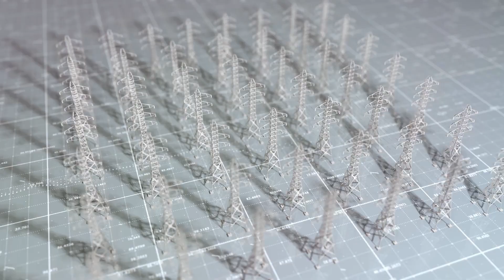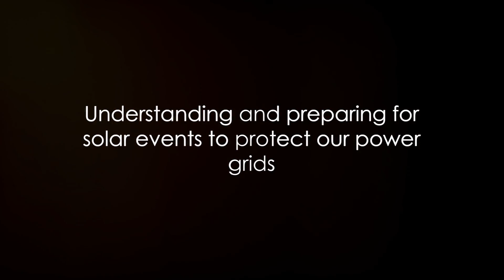When the Lights Go Out: The Impact of a Solar Flare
What would happen if a solar flare wiped out our power grids?
Today we'll take a deep dive into what would happen, and the devastation it would leave behind.